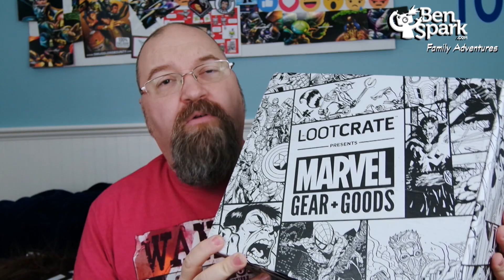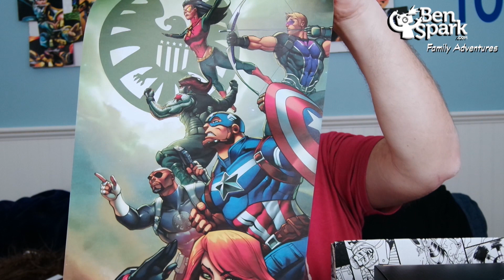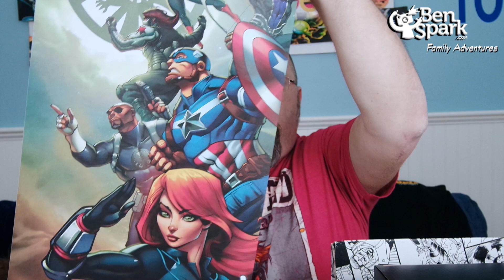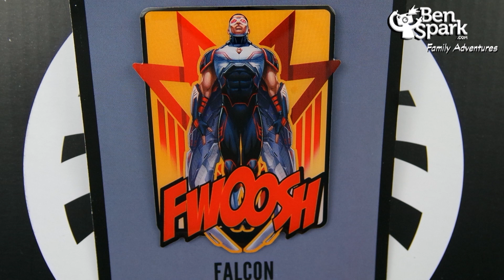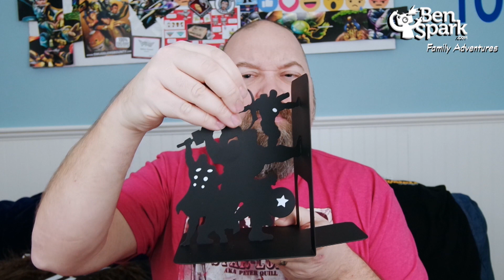MARVEL GEAR + GOODS UNBOXING | JANUARY 2019 | HEADQUARTERS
Every other month Loot Crate sends me the Marvel Gear + Goods box for free for me to unbox and review. I am a huge fan and there have been some great boxes so far. I loved this one, too. It was called Headquarters and it contained something that I predicted!

I am the co-host, videographer and editor of Built From Bricks